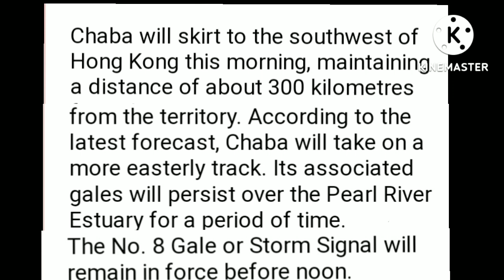Typhoon Signal no.8 Chaba || July 02, 2022 Central Hongkong